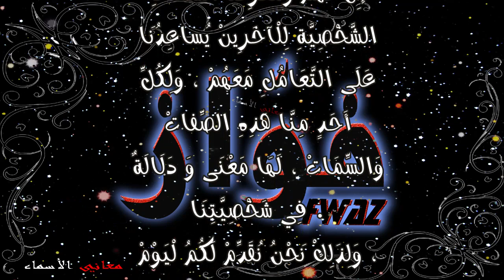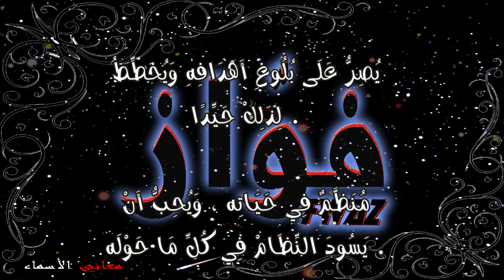معنى اسم فواز وصفات حامل هذا الاسم Fwaz